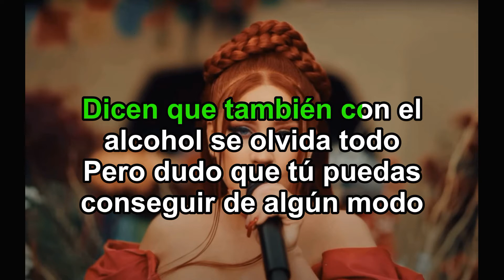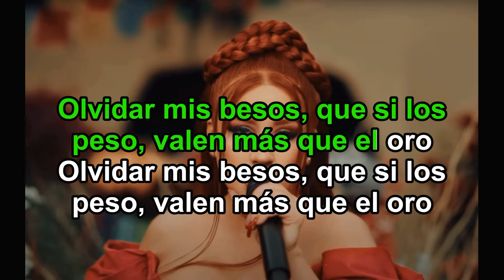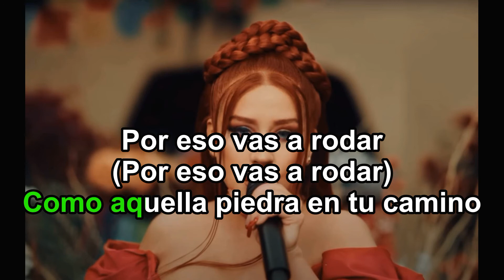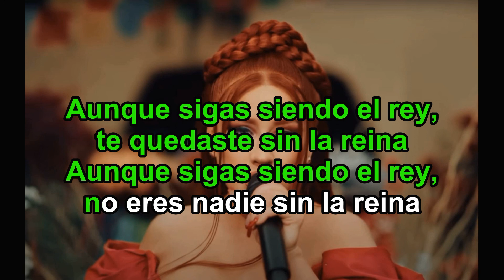Christina Aguilera - La Reina - Karaoke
Lyrics:

Dicen por ahí que el tiempo lo cura todo
Dicen que también con el alcohol se olvida todo
Pero dudo que tú puedas conseguir de algún modo
Olvidar mis besos, que si los peso, valen más que el oro

Y lloré, y lloré, y lloré
El día que tú te fuiste
Y juré, y juré, y juré
Que ningún hombre volverá a ponerme triste
Y aunque sigas siendo el rey y no haya nadie que te comprenda
Aunque sigas siendo el rey, te quedaste sin la reina

Mujeres
¿Dónde están mis reinas?
Eso
Woah, jaja

Sé que tú vives de placeres
Que te llueven las mujeres
Y caminas sin paraguas
No te importa a quién hieres
Yo sé que al final del día
Por las noches tú me piensas

Eres más que un descarado
Un bandido y sinvergüenza
Por eso vas a rodar (Por eso vas a rodar)
Como aquella piedra en tu camino
Pero no vas encontrarme en tu destino

Lloré, y lloré, y lloré

Aunque sigas siendo el rey, no eres nadie sin la reina

christina aguilera
la reina
christina aguilera la reina
christina aguilera la reina lyrics
christina aguilera la reina letra
nueva canción christina aguilera
la reina karaoke
la reina letra
la reina lyrics
christina aguilera karaoke
christina aguilera lyrics
christina aguilera letra
karoketube
karaoke
lyrics